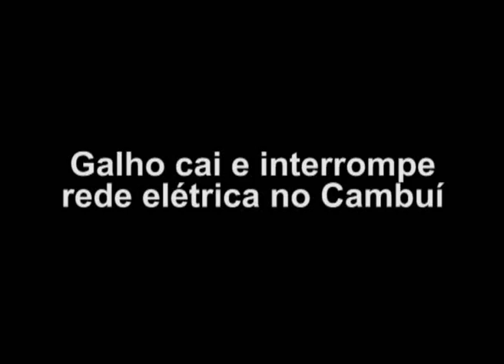Galho cai e interrompe rede elétrica no Cambuí